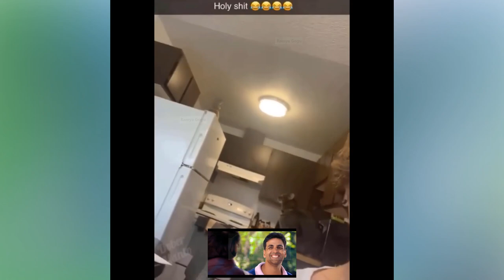New Funny Videos 2023 😍 Cutest Cats and Dogs 🐱🐶 funny cute cats funny cats compilation😂